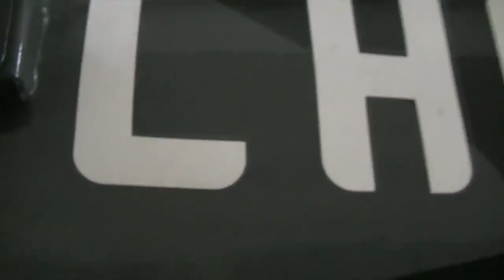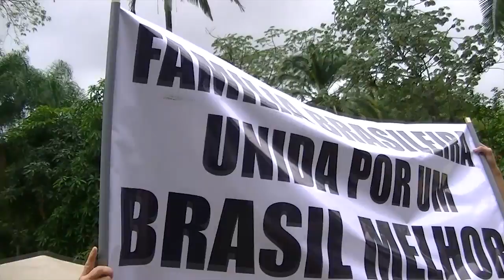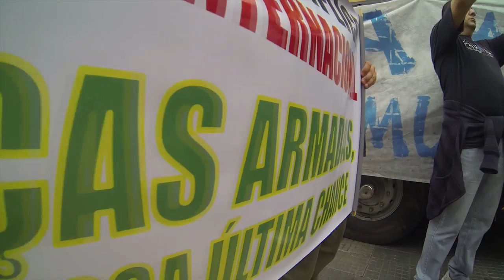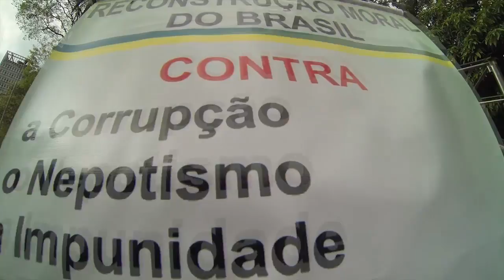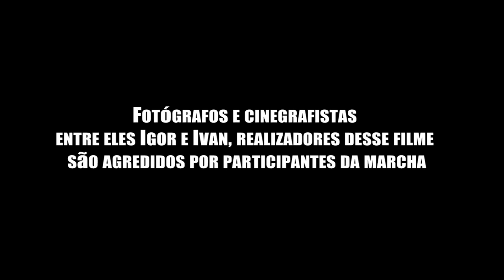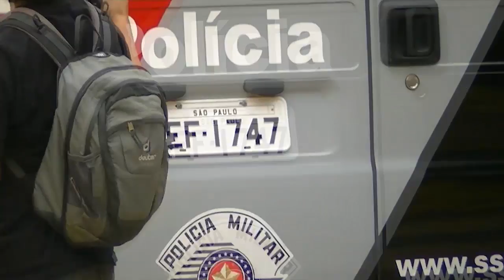Marcha da Família com Deus Pela Liberdade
SamPã
22 de Março de 2014
Praça da República